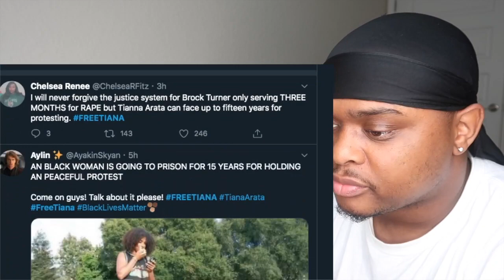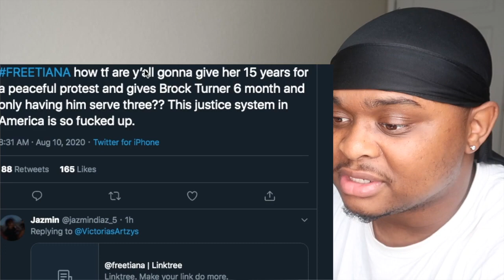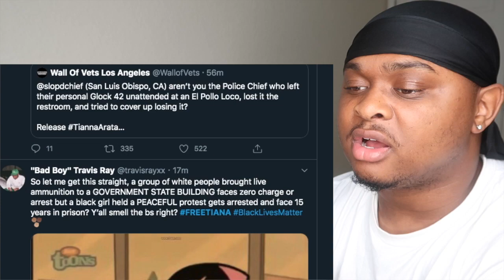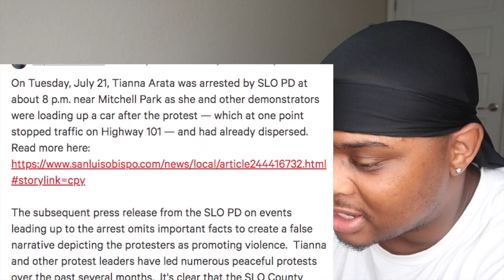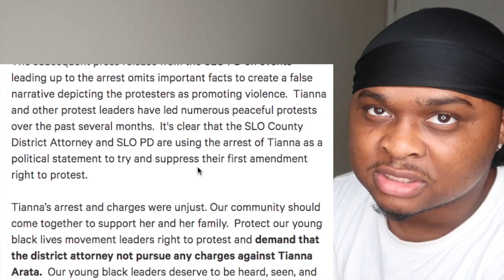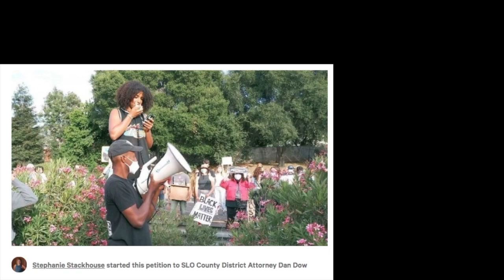The Tianna Arata Story (What Really Happened)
I will follow back if you tweet "Followed from youtube"